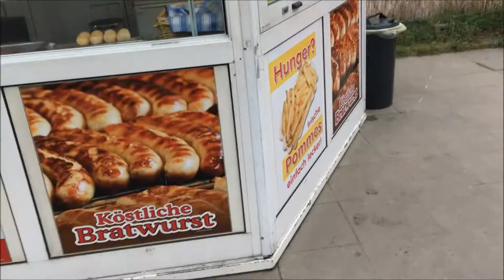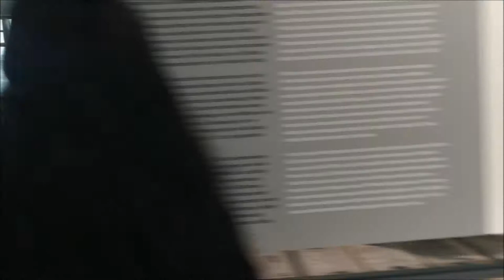Travel Vlog #6 | Being in Berlin!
3 days in Berlin filled with food, fun, and museums. Would definitely recommend bringing your full armor for winter weather!

Follow for more updates:
Twitter & IG: @divadaizha